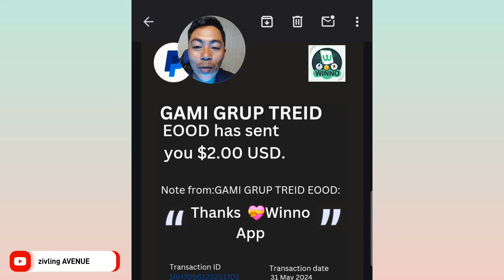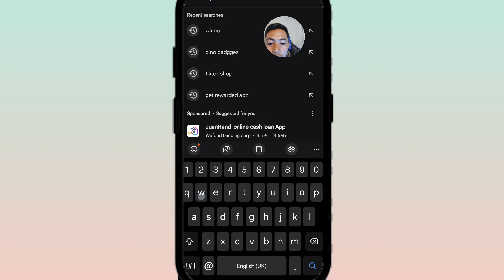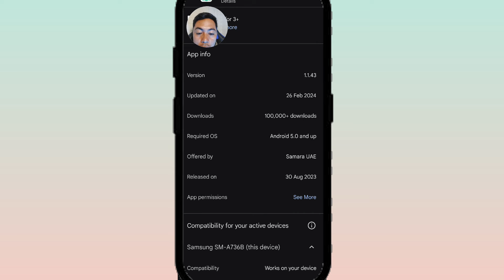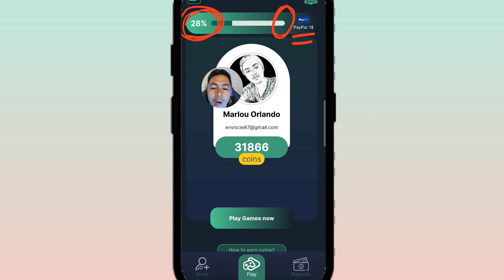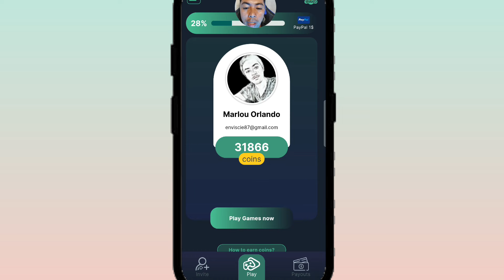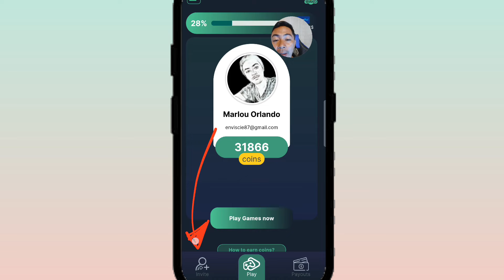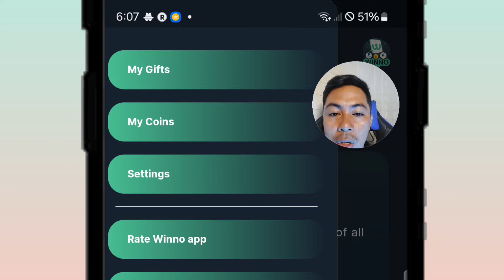LEGIT & REAL MONEY APP:WINNO CASHOUT||WITH PROOF OF PAYMENT(WALANG PUHUNAN)makemoneyonline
1.You can also earn money by entering my invitation code VQ4MUH to get free 1,000 points.

2. I'm earning real cash from Lovely Pet, the HIGH PAYING Reward App! You can also earn money by entering my invitation code CQADAK to get free 1,000 points.

3. I'm earning real cash in Collect em All! Download from Google Play to win big reward!

Paymath Legit
Tru palawan Pawnshop
Gcash Payment
Payoneer
Cashout Gcash
FreeGcash

How To
How
legit free
earning app
 earn money